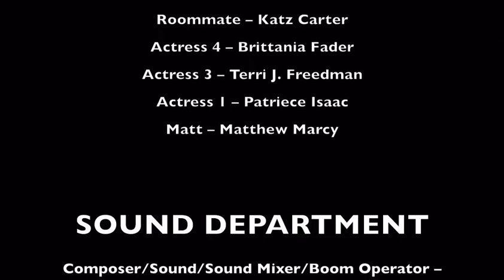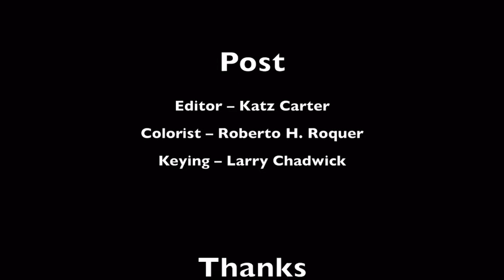HOT ASIAN GIRL (ORIGINAL PILOT)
HOT ASIAN GIRL (H.A.G.) Pilot created by Deanna Pak. HAG was an official selection in the Global Webseries Festival.

This is the first time posting the full pilot on YT.

Although this stands alone, another mini series based on some of the true stories in this will be coming!